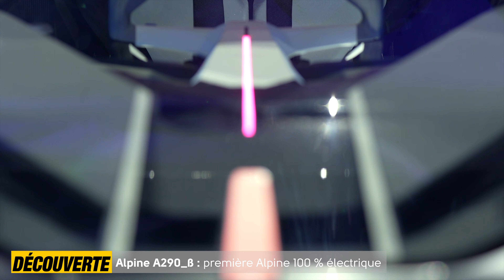Alpine A290_β : la PREMIERE ALPINE 100 % électrique est là !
Après avoir révélé son nom, Alpine dévoile enfin son premier modèle 100 % électrique, l'A290_β. S'il préfigure 85 % du modèle final, l'A290, il marque aussi le début d'une nouvelle ère pour le constructeur dieppois.

Tu peux aussi lire tous nos articles sur notre et dans le magazine disponible en kiosque !

Retrouves nous sur nos autres réseaux,